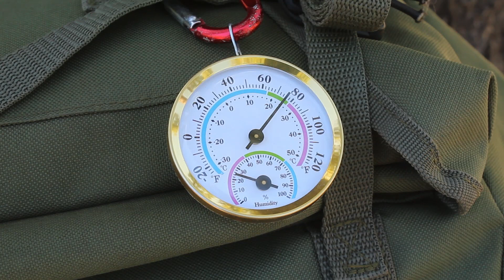Solo Wild Camping: Tarp, Relaxing & Cooking | ASMR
Camping trip with my dog Roxy. Overnight in a tarp shelter. Enjoying the relaxing sounds of the forest winds and birds and enjoying good food (Steak Pasta)! - Saif

✅ If you like to buy Roxy 🐕 a treat or a Coffee for us